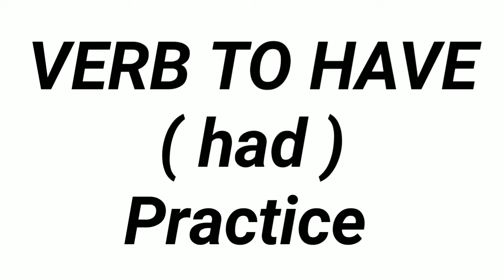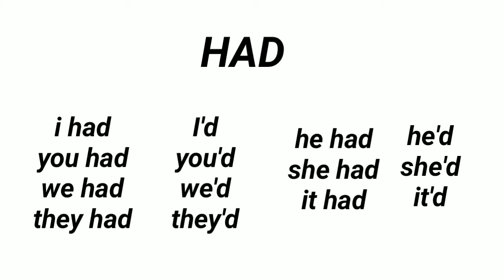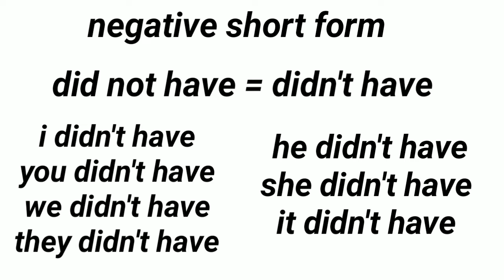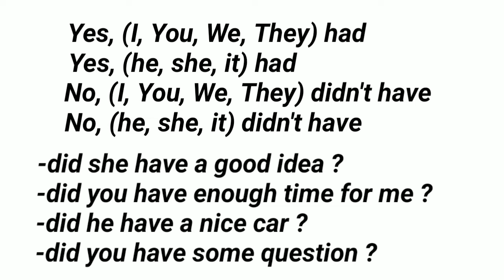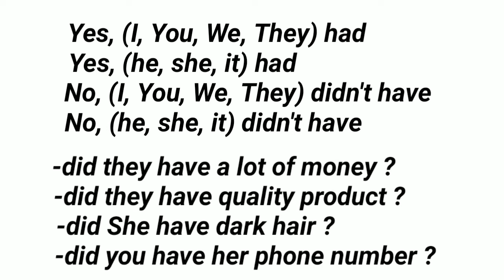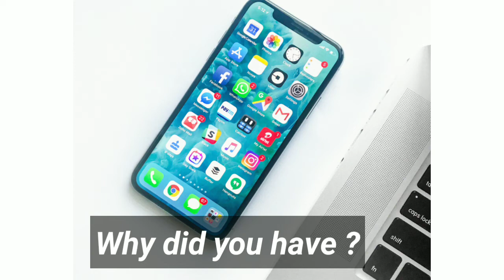እንግሊዝኛ በአማርኛ መማር | የ had ሙሉ ልምምድ |...... verb to have past | foreign language online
እንግሊዝኛ በአማርኛ መማር | የ had ሙሉ ልምምድ |. verb to have past english amharic

bachelor's degree in foreign language online,online foreign language degree programs,foreign language degree online,foreign language tutor online,best way to learn a foreign language online,associate's degree in foreign language online